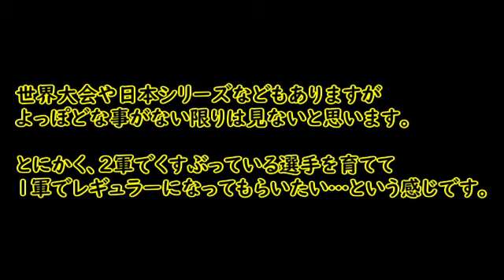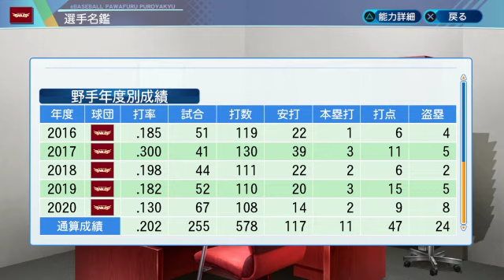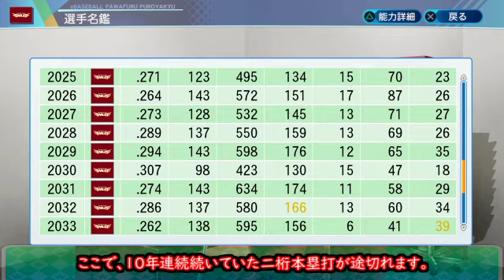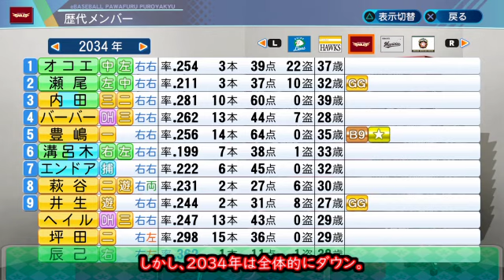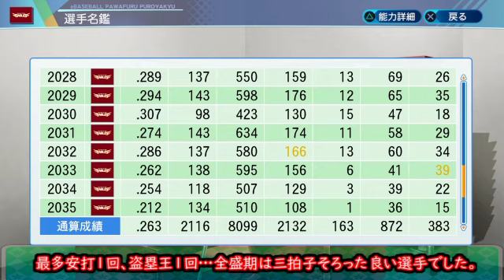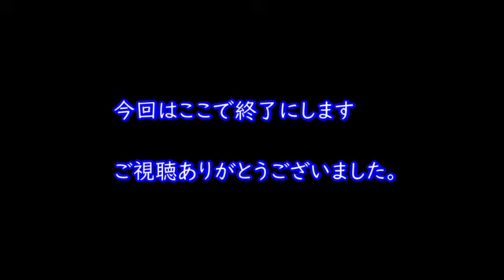パワプロ2020『オコエを1軍で起用して育ててみたらどうなったか』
頑張れオコエ！

主力として活躍できるのか？

※東北楽天ゴールデンイーグルスのファンなので、そこのチームの選手が多めになると思われます。